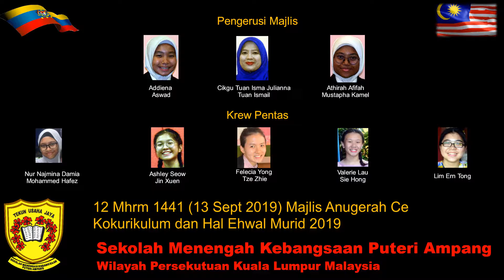12 Mhrm 1441 (13 Sept 2019) SMK Puteri Ampang Majlis Anugerah Kecemerlangan 2019 - NegaraKu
Acara: Majlis Anugerah Cemerlang Kokurikulum dan Hal Ehwal Murid 2019